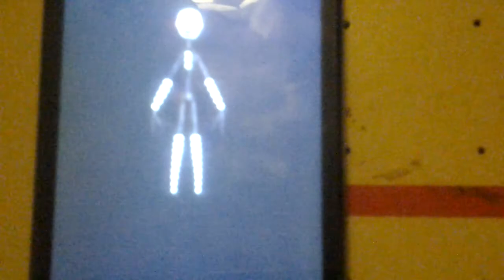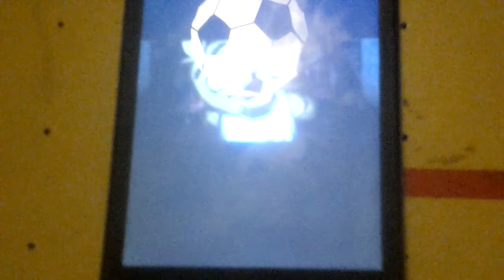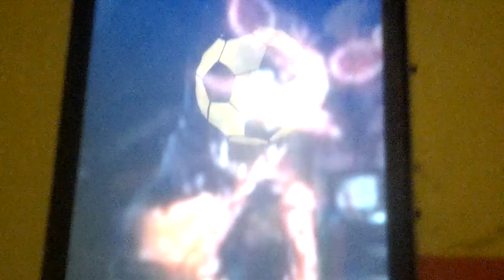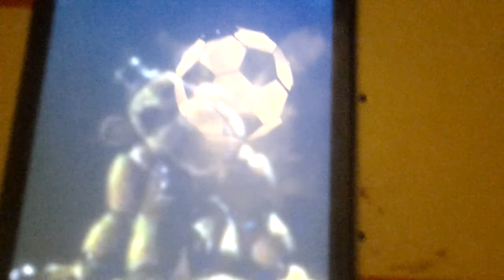My top 10 animatronics in FNAF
Don't hate me everyone
Friend me on xbox live TiedTick8896414